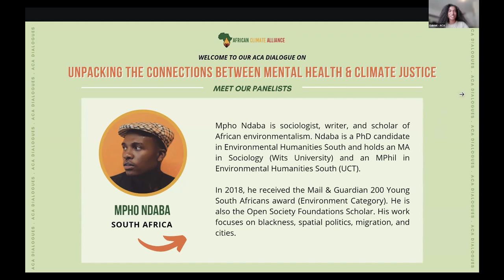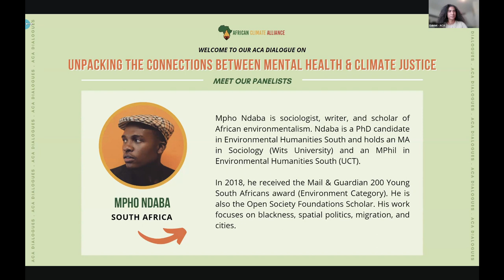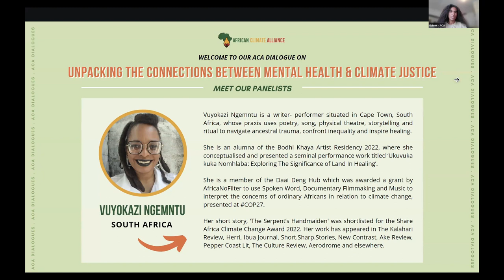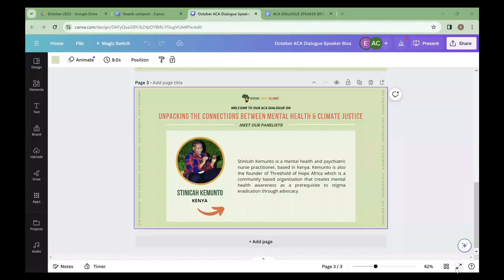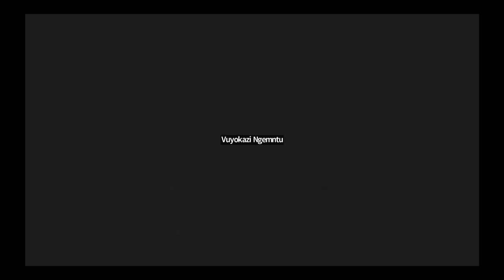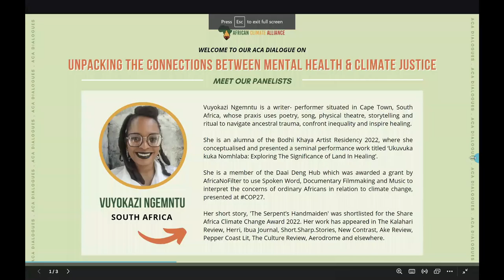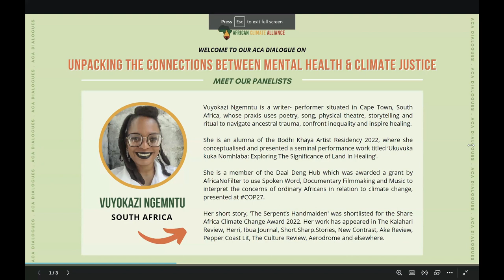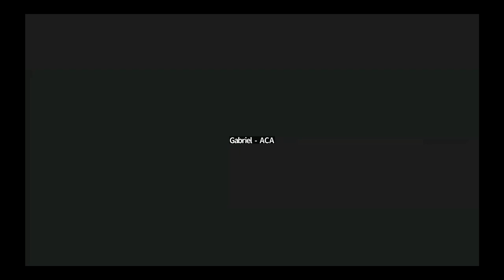ACA Dialogue: Unpacking The Connections Between Mental Health and Climate Change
October is mental health awareness month. Mental wellness, mental health, and mental wellbeing are seldom conversations that are brought up when we are talking about climate change and climate justice.

The ACA Dialogue is a conversation-based event, building on the themes of the Back2Basics Workshop. This time we will be joined by a panel of practitioners who have been part of community mobilisations, grassroots organizations, and hold space for mental wellbeing and wellness in their work. This conversation will help us unpack the connections between mental health, the environment, and climate justice.

Facilitators:
- Gabriel Klaasen
- Chulu Nkasela.